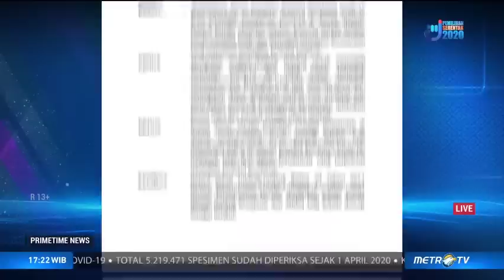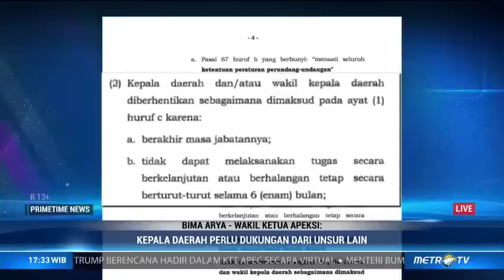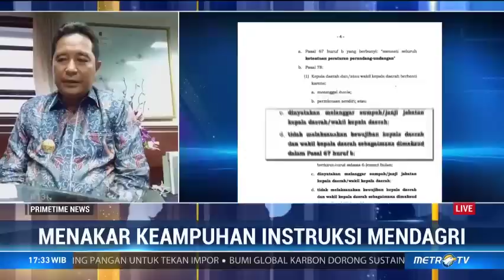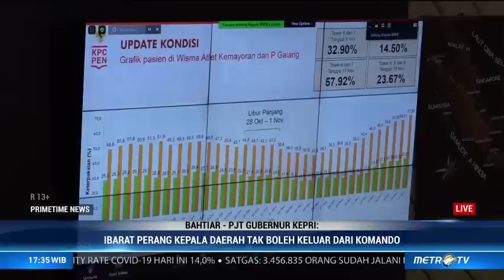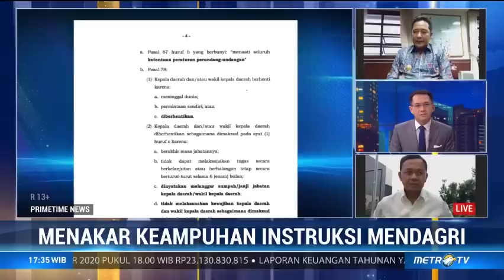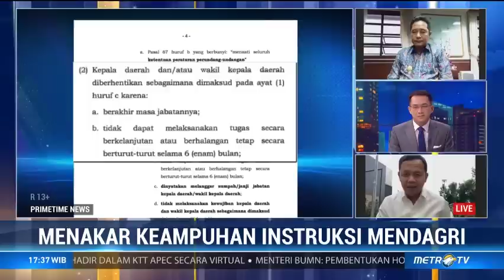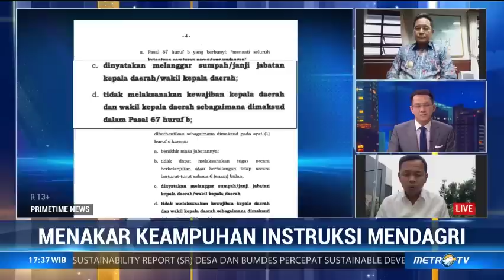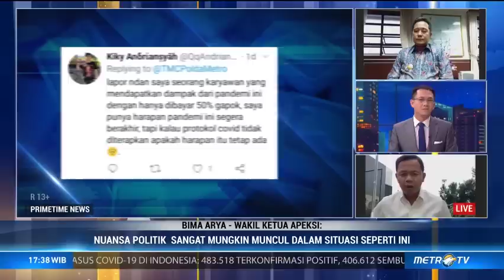APEKSI: Instruksi Pencopotan Kepala Daerah soal Prokes Dikhawatirkan ada Unsur Politisnya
Adanya instruksi Mendagri yang meminta kepala daerah untuk memperkuat tegaknya aturan protokol kesehatan dinilai sangat tepat. Namun pimpinan DPR meminta Kemendagri untuk mengkaji secara mendalam soal sanksi pencopotan kepala daerah yang dianggap lalai menegakkan aturan protokol kesehatan. Menurut Wakil Ketua APEKSI Bima Arya, pencopotan kepala daerah harus melalui tahapan- tahapan, dikhawatirkan kalau hanya melalui satu instruksi pencopotan nantinya digiring ke arah politis.